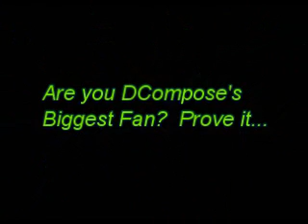DCompose Fan? Prove it!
Here it is, your chance to prove that you are the biggest DCompose fan, or a chance to let me know why you do or don't like my videos :)